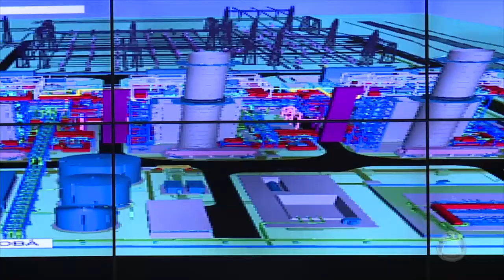Sessão na Alese discute construção de termoelétrica na Barra dos Coqueiros - Jornal do Estado